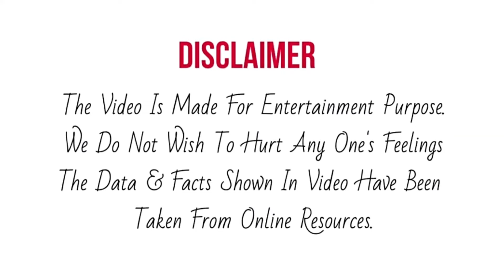Aadhyshree की Remo Sir के साथ Stage पर चल रही है कुछ इस तरह से मस्ती | Latest Episode | DID